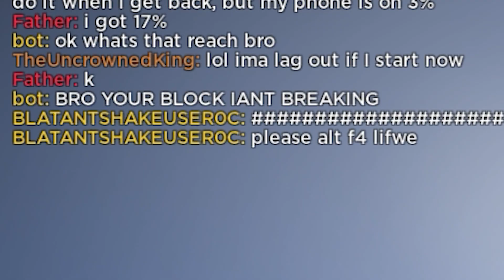ANNOYING COUNTER STYLE IN UNTITLED BOXING GAME (ROBLOX)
didnt go to crazy editing this video. not leaving boxing beta behind btw , muhammad ali vid coming next week

beats made by me ;) ... more on Motel Beats on youtube